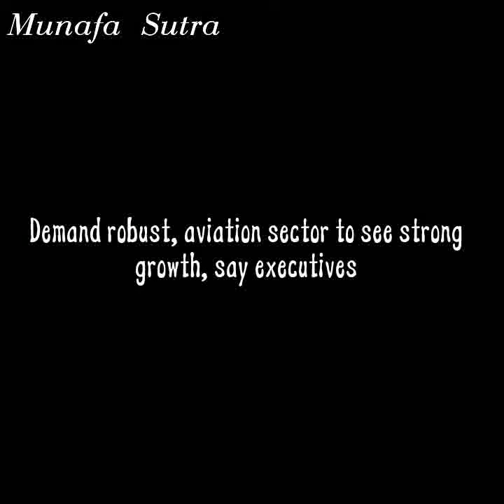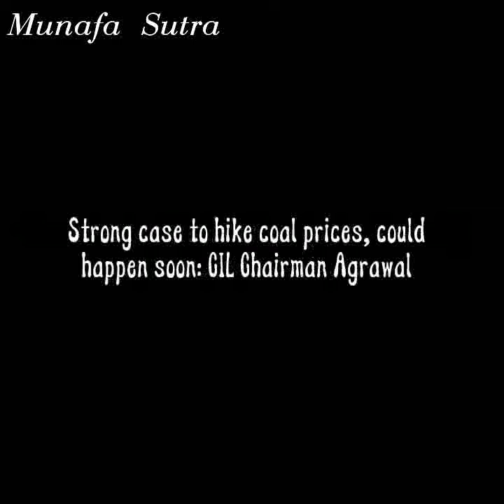Todays stock market news latest NSE News tuesday 21 March 2023 Munafa Sutra NewsToday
Todays stock market news latest NSE News tuesday 21 March 2023 Munafa Sutra News
Today stockMarketNews latest today NEWS intraday tips for stock market NSE India News Munafa News

Munafa Sutra latest stock market news

Sensex gyrates 744 pts, ends 361 pts down; Nifty below 17K; HUL, ITC shine

Charts suggest a pullback is likely for Nifty in near-term: Ravi Nathani

Stocks to Watch: Tata Consumer, NTPC, RVNL, GMR Airports, Havells, SKF

Reliance, Wipro, Jubilant FoodWorks, Crompton Greaves hit 52-week lows

Tata Consumer dips 2% after withdrawing plans to acquire Bisleri

Sunflag Iron up 15% in two days on acquiring 11.89% stake in Lloyds Metals

Cochin Shipyard gains 7% in weak market on winning Rs 550 cr overseas order

Plugged in: Royal Enfield plans 'differentiated' electric vehiclesPlugged in: Royal Enfield plans 'differentiated' electric vehicles

Reliance Industries plans hotels, resorts near Statue of Unity in Gujarat

Shapoorji Pallonji Group creates holding companies for infra and realty verticals to improve cash flows

NIIF to raise half-a-billion dollars for road assets via Maiden InvIT

Demand robust, aviation sector to see strong growth, say executives

Crew crunch amid network expansion forces Air India to cut six US flights

Strong case to hike coal prices, could happen soon: CIL Chairman Agrawal

Gold rallies Rs 1,400 to touch life-time high; silver zooms Rs 1,860

Foreign investors cash out via block deals worth Rs 35K cr in last 6 months.

Hindi video correct way of Technical analysis How to find entry exit using candle stick charts analysis